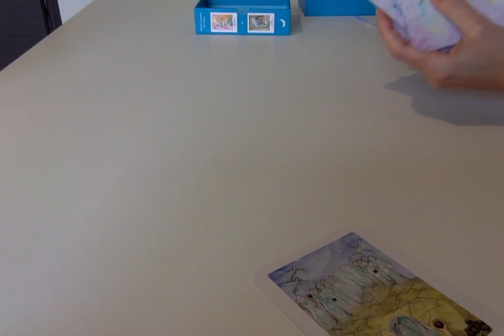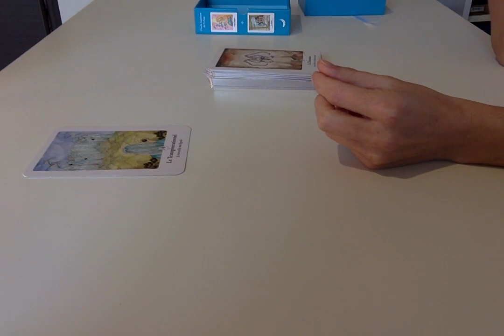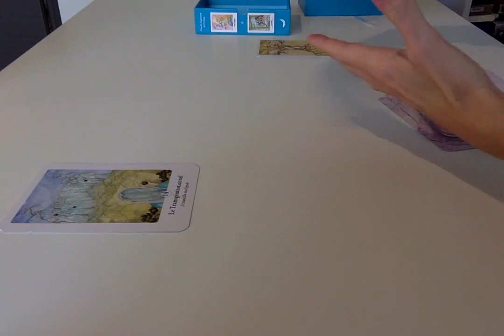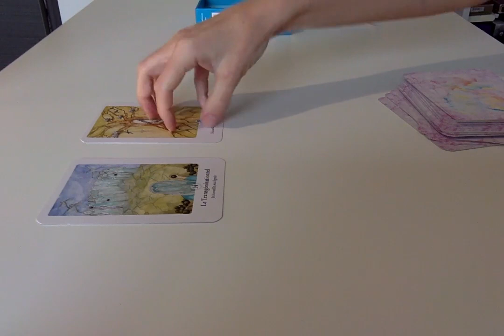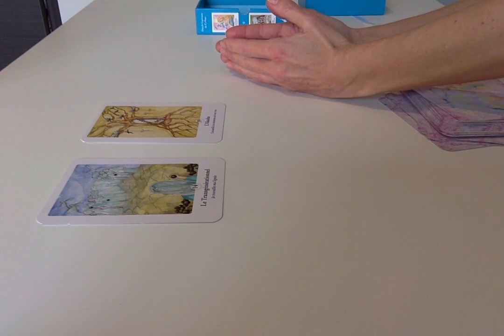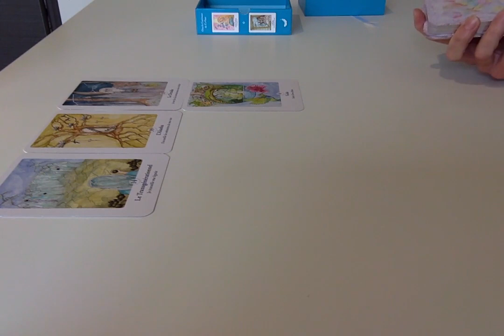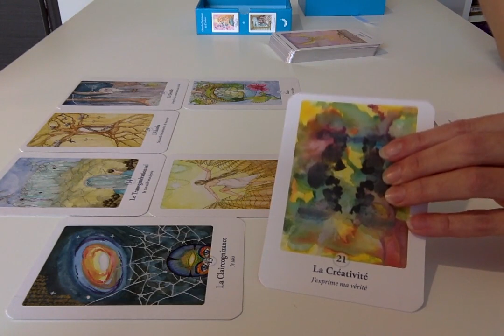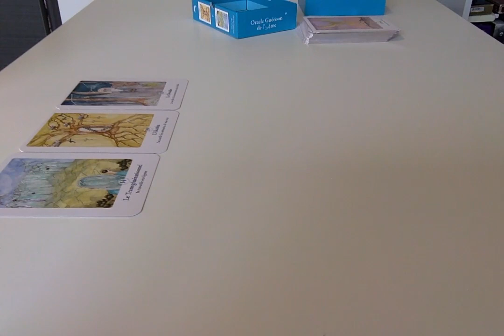Décembre : Communion & Transparence + Infos Accompagnement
- La Légende Personnelle
- Le Soin Alchimique sur mesure
- L’Accompagnement à la Réunification à Soi

* Soin du chakra Sacré
* Soin du chakra du Plexus solaire
* La méditation de l’Être Spirituel
* Soin de Visualisation
* Le soin de l’intégrité
* Le soin de la Trinité
* Le soin du chakra de la gorge
* Le soin du chakra Racine
* Soin « A la conquête du Monde »
* Soin « A de(ux)main(s) Masculin »
* Soin « la lumière blanche »

* Soin Acte de Paix. Ce soin offre de requalifier tout ce que vous êtes et estimez Être afin d'en imprégner l'ensemble de vos cellules. Cet acte de paix formulé est le signe, l'information, de votre entrée en votre Centre Unifié.

* Soin Accompagnement à l'accueil de La Fusion des Trois Coeurs, provoquant l'embrasement de votre Feu intérieur. Ce soin permet de vivre plus confortablement, je vous le souhaite ce processus, en total accueil et conscience de ce qui se vit, se ressent et s'initie en Soi.

* Soin Du Feu de Dieu, condensé, Con-Danse-Est, d’énergies visant à réactiver votre Feu intérieur. Curetage énergétique des mémoires transgénérationnelles, régression intra utérine. Chakras racine, sacré, coronal et coeur.

* Nettoyage et encodage cellulaire - Enfant intérieur : Faire Corps avec l'Être tout entier. C’est un ensemble de mots, d'intonations et de vibrations par la voix qui vous offrira un nettoyage et encodage cellulaire profond. Le principe de Vie à laisser diffuser en Soi pour retrouver un maximum de force et de puissance, de confiance et de foi.

* Soin Inter-Sidéral : Ré-engrammage agissant sur l'Esprit, pour une pensée libérée, libre, et un nouveau regard sur Soi, la Vie.

* Soin De Réunification à Soi

* Soin Origin-Elle Origin-Al : Libération de la voix/e

* Soin Chamanique : Désenvoutement du mental, Connection intra Terre

Avec amour,
C*